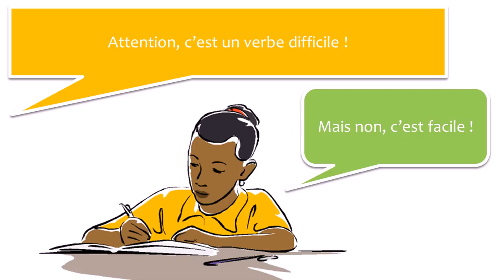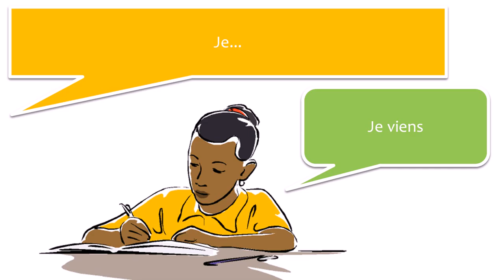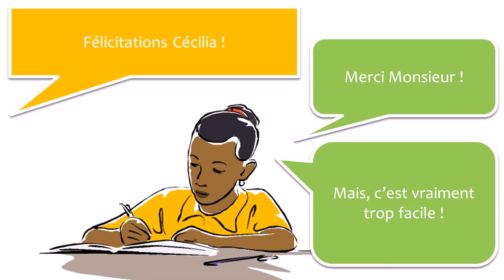تعلم اللغة الفرنسية مع الحوارات # 25